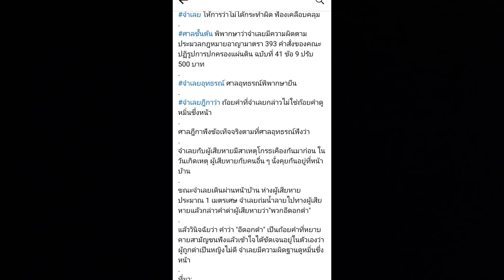ด่าผู้อื่น ผิดไหม